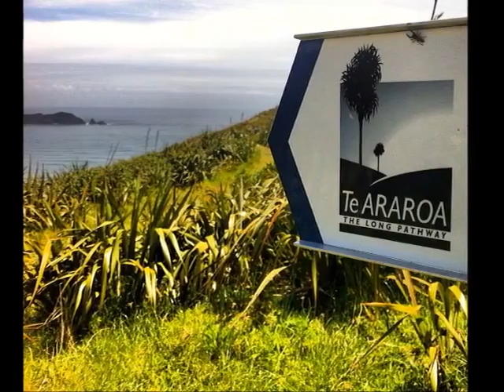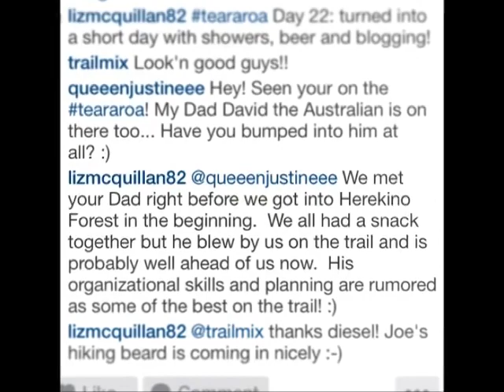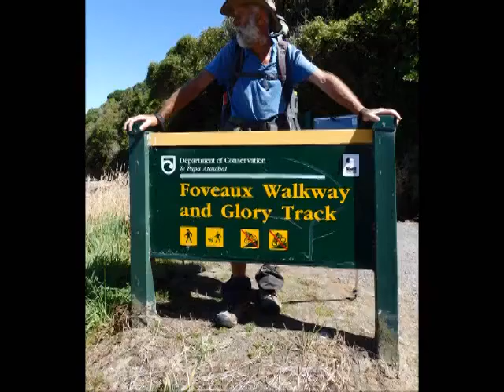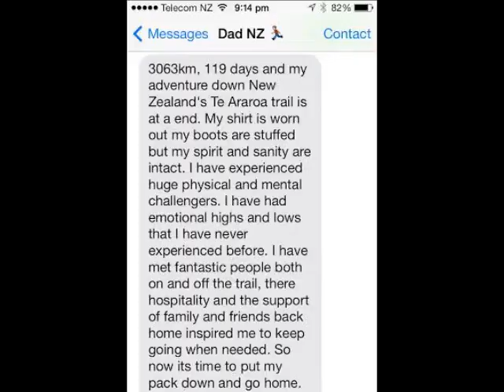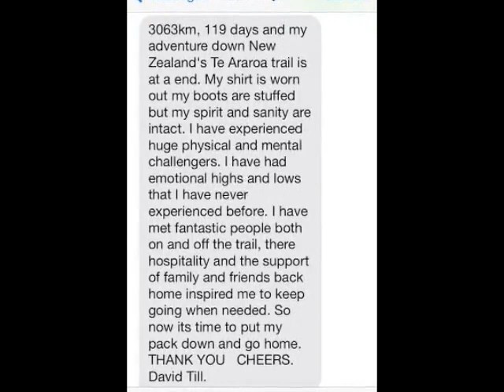I got up and walked Te Araroa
In 2013/14 David Till walked Te Araroa, New Zealand's Trail.  3063km's | 119 Days | Two Pairs of Boots.

Listen to his interview with Western Australia's ABC Radio here.

for his book he wrote about his Te Araroa walk and other walks he has done around the world.

I got up and walked the Te Araroa - by David Till

I got up and walked the Te Araroa is a factual account of my end-to-end (through) hike of the Te Araroa trail which runs 3,063 kilometres from the top of New Zealand to the bottom.

The official trail was opened in 2012 although it has been in the planning for many years.  It is mainly on trails; however, it also passes through some villages and cities.

I narrate what I am seeing and feeling and of the people I meet.  It will describe to the reader the many high and low points and daily physical and mental challenges that a 119 day end-to-end hike will put the hiker through.

Stories of being dropped off by boat into a high security area and how I got out; of being called into Kiwis’ houses to stay the night or just to have a coffee; falling down the side of a mountain into a raging icy-cold river and thinking it was all about to end.

It was the hike of a lifetime and probably the best way to see New Zealand and its wonderful people.

I have now completed several long walks around the world however Te Araroa is still one of my favourites.